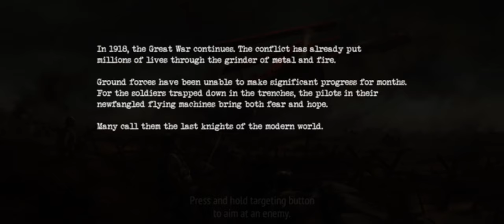Warplanes: WW1 Sky Aces (by Teresa Dymek) IOS Gameplay Video (HD)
App description:

Be a pioneer of aerial warfare in Warplanes: WW1 Sky Aces. Fight above the battlefields of World War I and become the ultimate Sky Ace!
The game will take you into the times when aviation was in its dawning of existence – the first Wright brothers machines went into the sky just 11 years before the Great War! Engineers were quickly adapting this brand new invention into military purposes while creating fascinating and sometimes oddly looking planes.
In Warplanes: WW1 Sky Aces you take control of over 30 historical airplanes – including the Fokker Dr.I, famous for its pilot Manfred von Richthofen a.k.a. “Red Baron”. Others stemming from light fighters like the Airco DH.2 to an enormous 4-engine bomber like the Sikorsky Ilya Muromets – all planes can be customized and upgraded.
Choose between two modes suited for different playstyles and skillsets. In Pilot Mode you can simply focus on air combat, collecting and upgrading planes. Squadron Leader Mode adds an extra layer to the gameplay – apart from combat, you also need to manage resources, hire and train pilots and expand your base.
Two campaigns for Triple Entente and one for Central Powers will let you experience all major fronts of World War I – you’ll fly above most countries that participated in the conflict in various types of mission. Pilot fighters and bombers. Protect or destroy ground targets. Face mighty zeppelins and anti aircraft artillery to change the tides of war.

BECOME A SKY ACE
● Experience WWI aerial warfare with intuitive controls and user-friendly flight mechanics.
● Choose between fun-to-play Pilot Mode or a more advanced Squadron Leader Mode.
● Collect over 30 historical planes from World War I.
● 3 campaigns set in all parts of the world.
● Various types of missions and tasks.